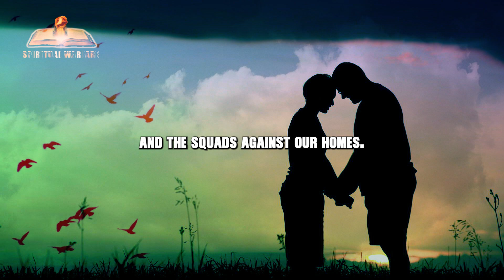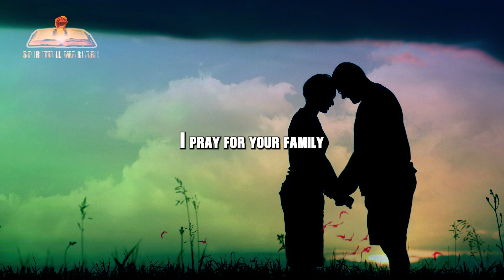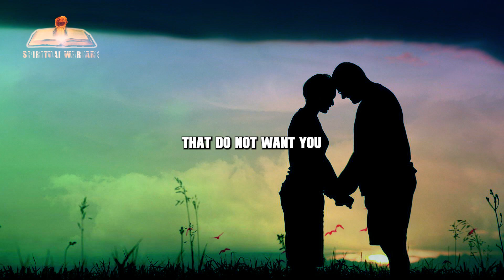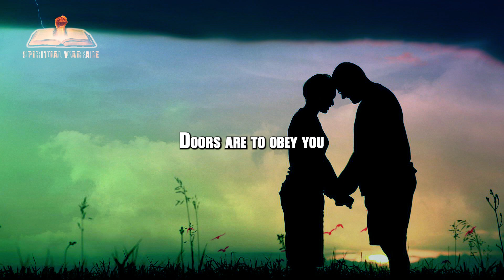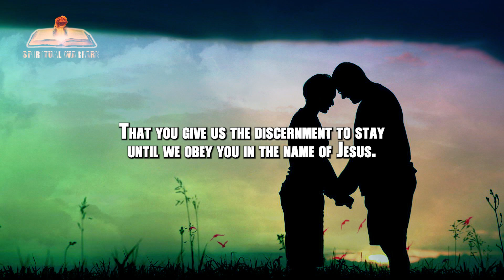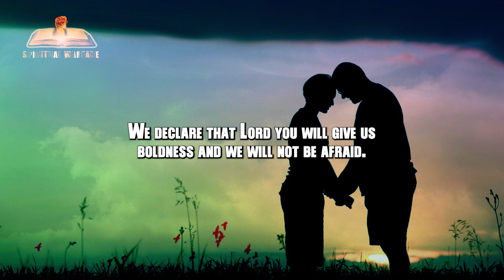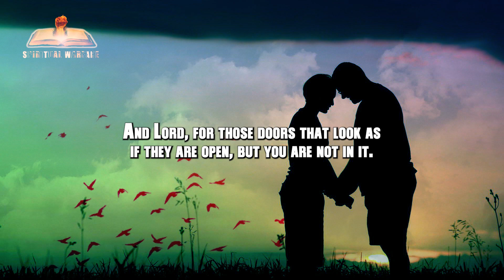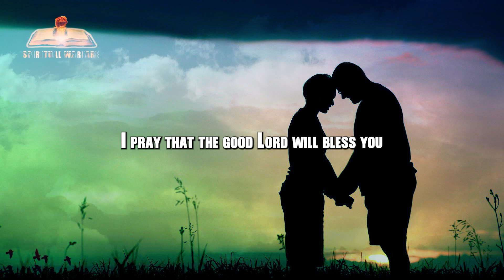Daily Prayer To Cleanse Your Home and Bless Your Family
In this video, we'll be sharing a Daily Prayer to Cleanse Your Home and Bless Your Family. This prayer can be used to help keep your home clean and free from negative energy.

This prayer is simple, easy to follow, and can be used to bless your entire family. Whether you're a single person or a family of four, this prayer can be used to keep your home clean and free of negative energy. Let's take a moment to prayer together and cleanse our homes and families!

Our homes should be a place of comfort and peace, free from negative energy. If you're feeling overwhelmed or burdened, prayer can help to cleanse your home and bless it with the goodness of God. This simple prayer will help to make your home a sanctuary of peace and happiness!